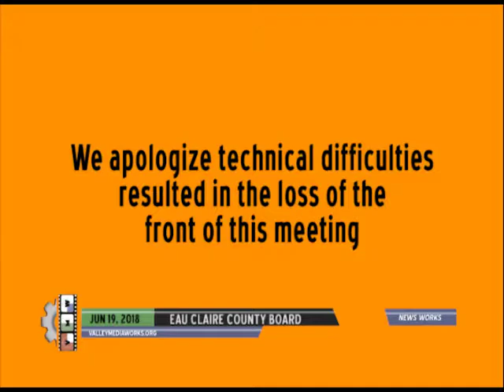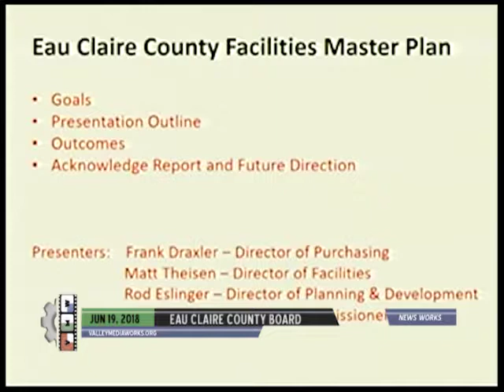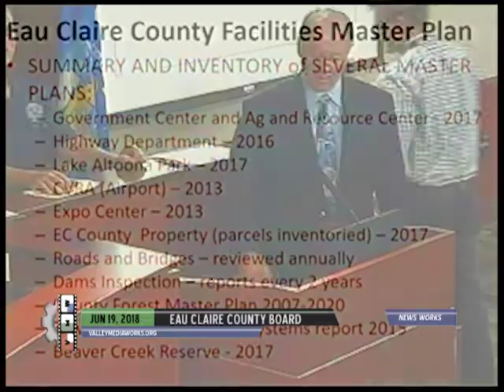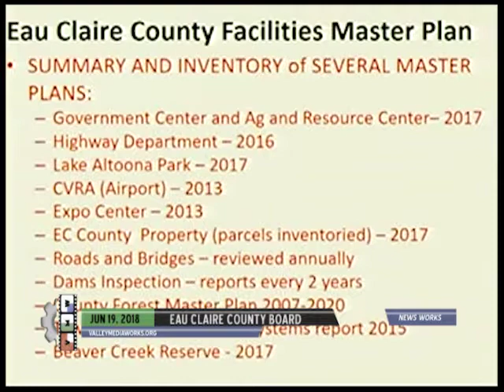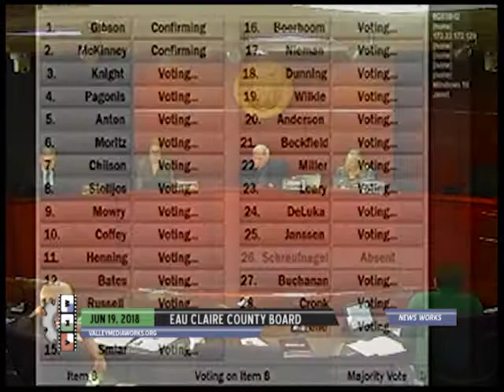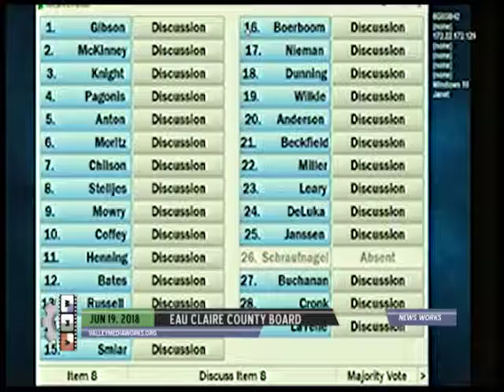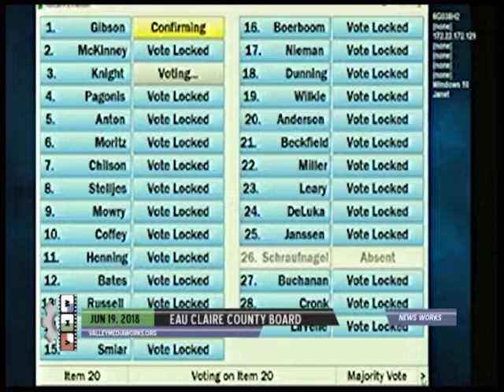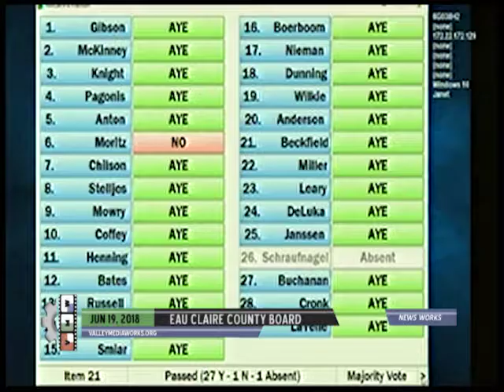Eau Claire County Board - June 19, 2018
Eau Claire County Board
Government Meeting